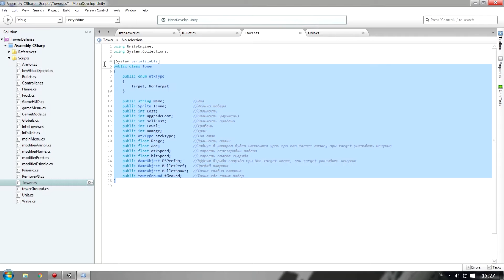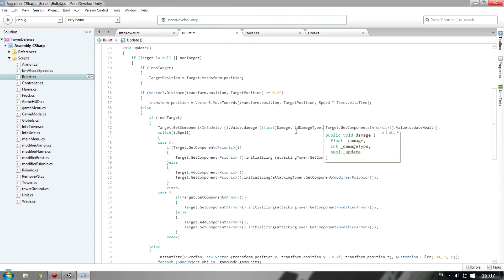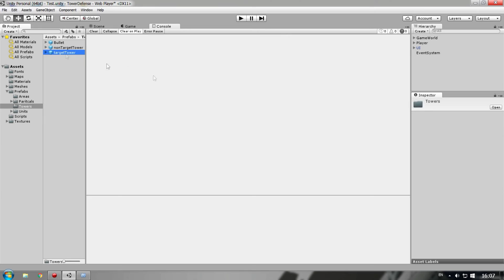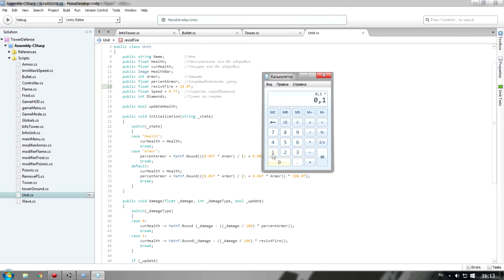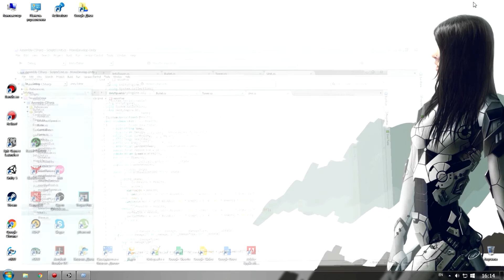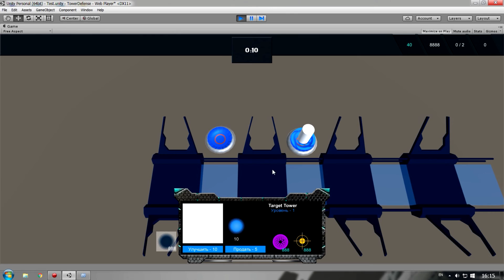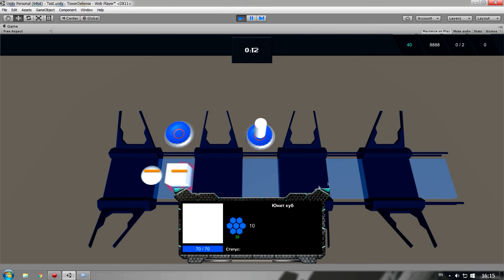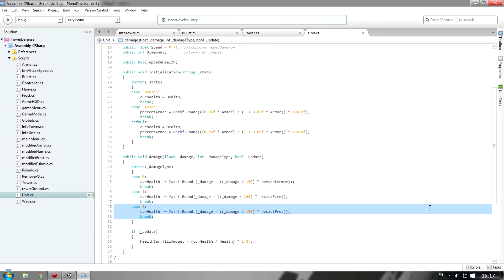Tower Defense - 19